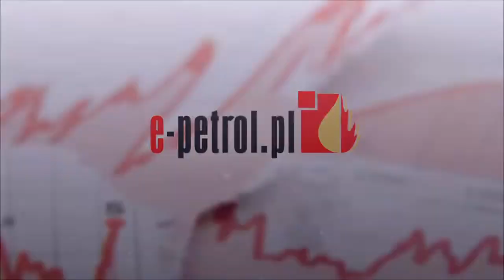e-petrol.pl: na rynek ropy powraca spokój?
Dr Jakub Bogucki, analityk rynku paliw komentuje bieżącą sytuację na rynku ropy i paliw.